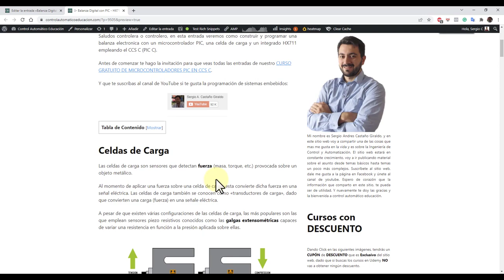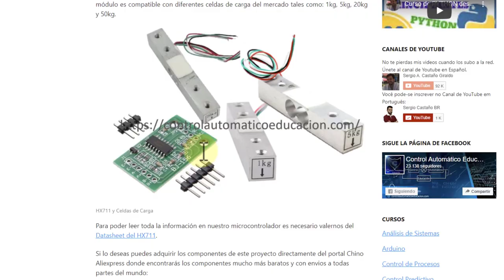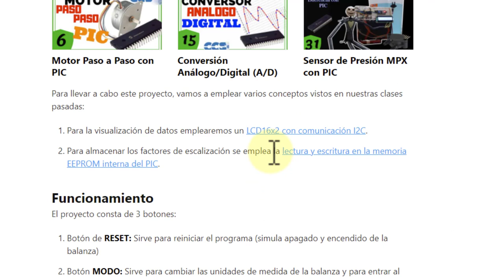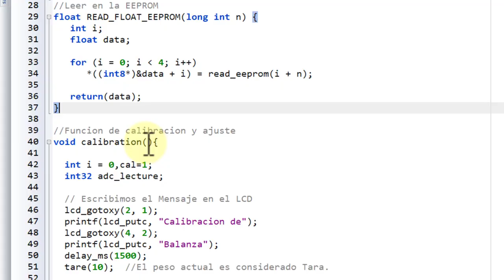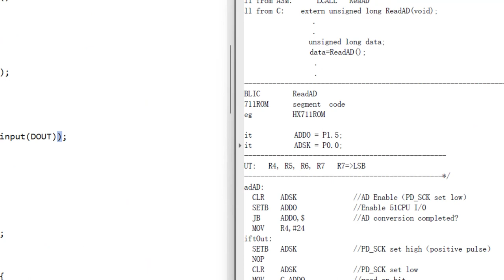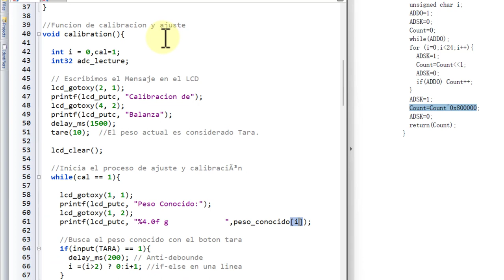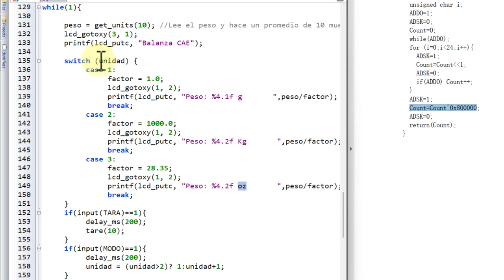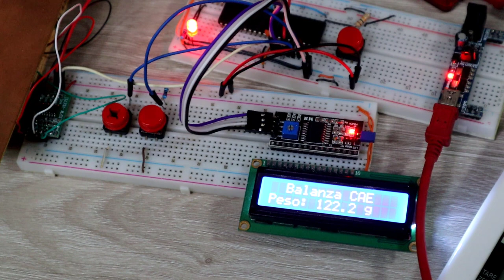Balanza Electrónica con Microcontrolador PIC + HX711 ⚖ CCS C - PIC C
Aprende cómo conectar una celda de carga de cuatro hilos al módulo amplificador HX711 y cómo leer el valor del peso con un microcontrolador PIC empleando el PIC C Compiler (CCS C). Con este proyecto podrás crear tu propia balanza o báscula electrónica empleando cualquier microcontrolador PIC como el 16F877A, 18F4550, entre otros.

Aprende sobre medición de peso de una celda de carga la cual usa galgas extensiométricas para medir la deformación del metal, el cual es capturado por el módulo AD de 24bits HX711. Puedes emplear celdas de carga de 1kg, 5kg, 20kg o 50kg con el mismo código.

00:00 Balanza Electrónica con PIC+HX711
00:52 Celdas de Carga
03:05 Módulo HX711
05:37 Lista de Materiales de la Báscula
05:56 Instalación de la celda de carga
07:28 Circuito del HX711 + PIC
09:10 Funcionamiento del Proyecto
10:25 Librería HX711 con CCS C (PIC C)
10:56 Código de la balanza con PIC y CCS C
13:12 Explicación de la librería HX711 con PIC C
19:20 Código main() en PIC C
20:45 Función de Calibración y Ajuste
23:23 Lógica de la balanza con PIC + hx711
25:42 Funcionamiento del proyecto